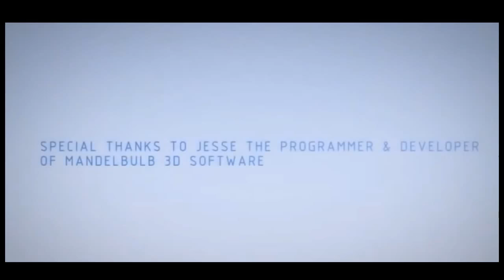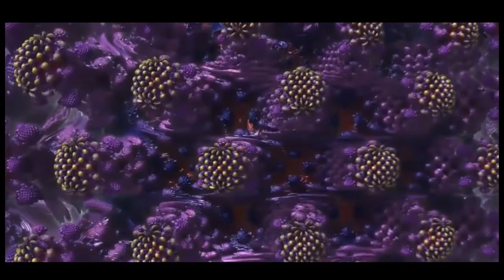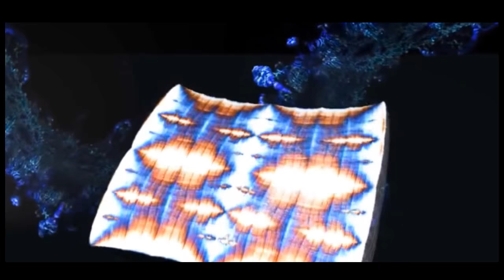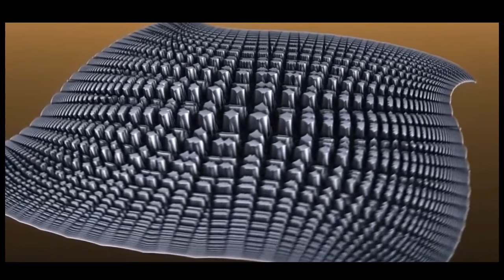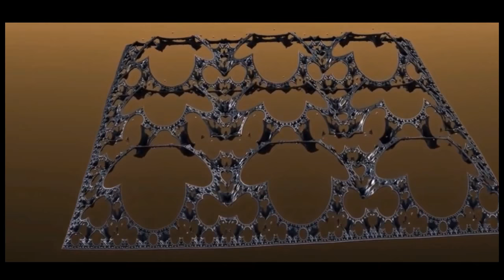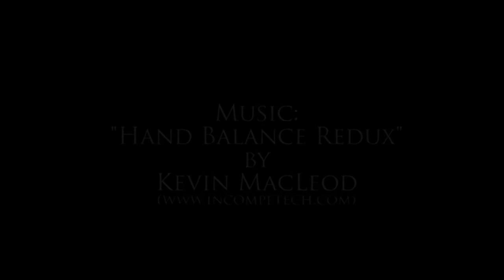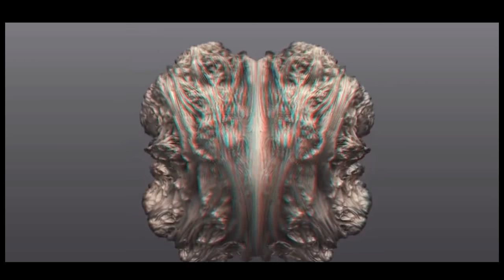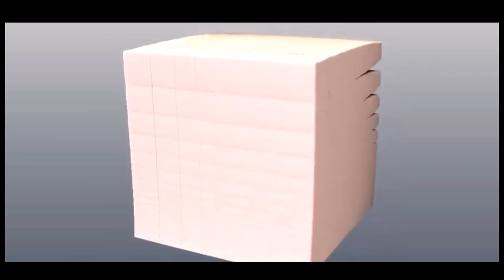MelodicTronic Live Stream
Melodic ethereal electronic music

  Licensee: LAGUNA RADIO, INC.
  Service Designation: FB Booster station (retransmits signal, same channel as main station)
  Channel/Class: 228D Frequency: 93.5 MHz Construction Permit
  File No.: BNPFTB-20160421AFL     Facility ID number: 199374    CDBS Application ID No.: 1727069